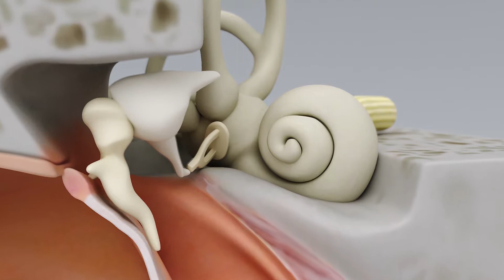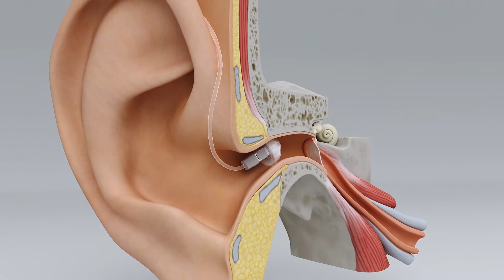Pérdida de audición | Signia Audífonos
Los ayudamos a comprender la pérdida de audición. Si las células capilares del oído están dañadas, el cerebro no es capaz de procesar correctamente la información acústica.
Para saber más sobre el funcionamiento del oído y la pérdida de audición: